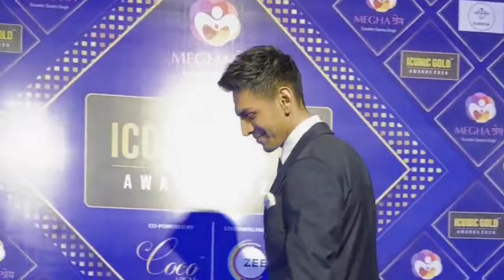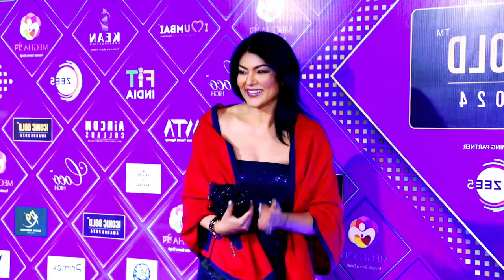رحيل مفجع لممثلة شابة تصدم نجوم بوليوود😢حماة إيشواريا راي تهين ابنها😰أبناء كاران جوهر بلا زواج😰